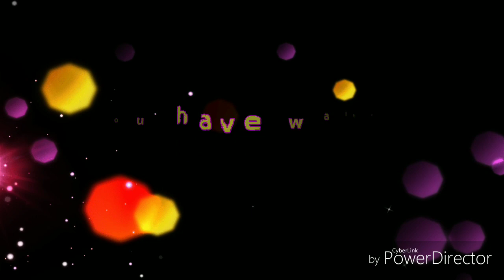IS THE WAIT OVER???